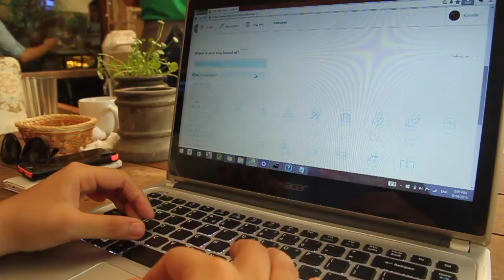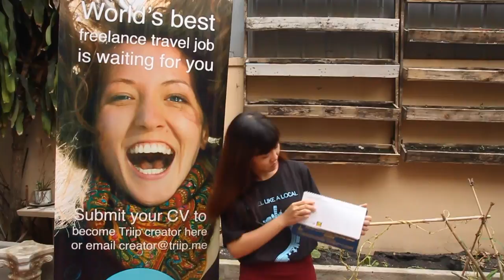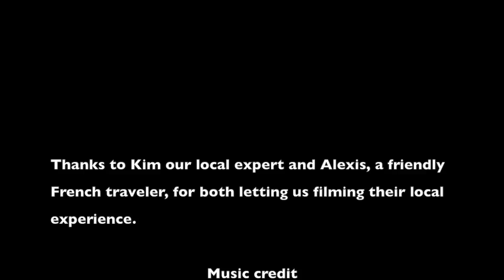How to become a Triip Creator with Triip.me ( no sub)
Triip.me is the happiest way to enjoy truly local experiences.

Triip ( with double "i") can help you to become a local expert, sharing your local knowledge and passion to any travellers.